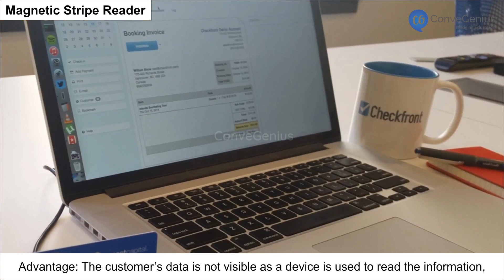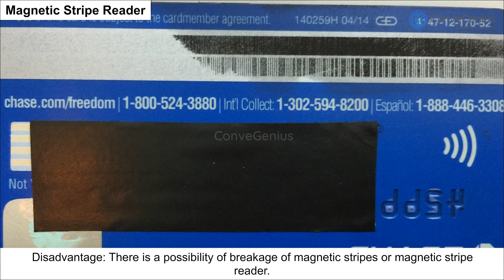Input Devices III | Computer Science